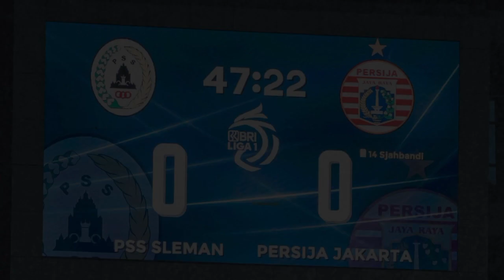BERITA PERSIJA JAKARTA HARI INI RABU 4 JANUARI 2023